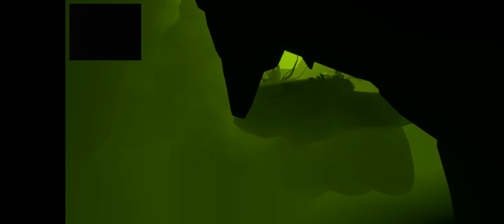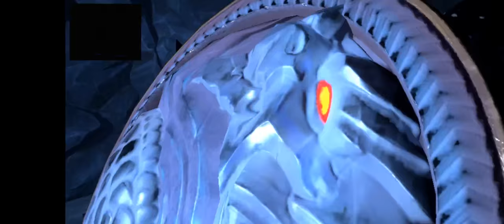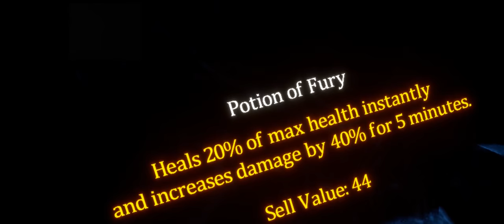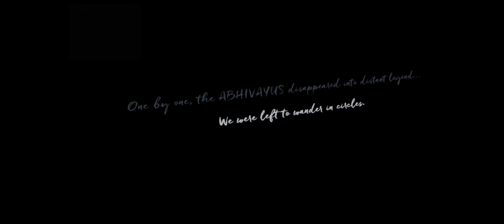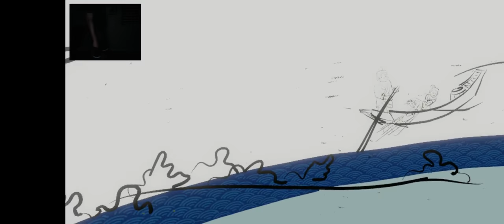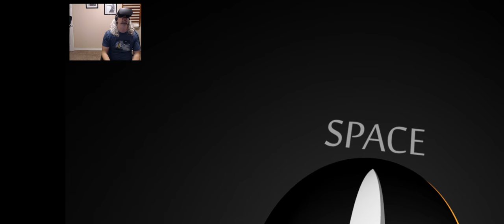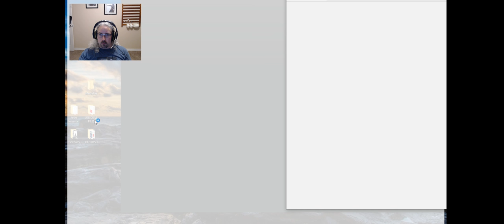Josh Edwards Live Stream